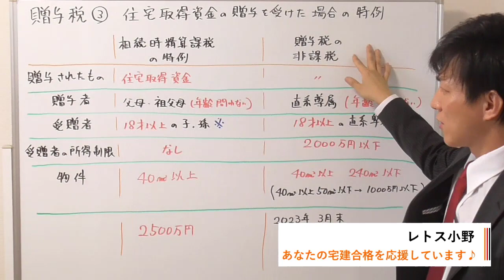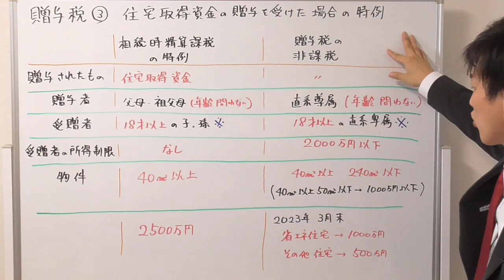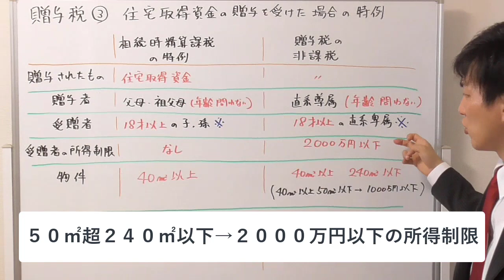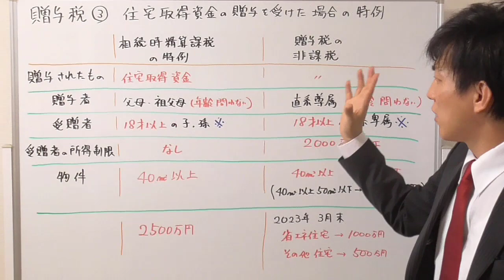【宅建：税その他】贈与税３：住宅取得資金の贈与を受けた場合の相続時精算課税制度の特例と非課税制度【宅建通信レトス】